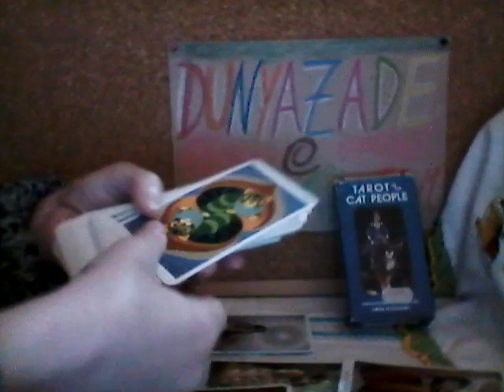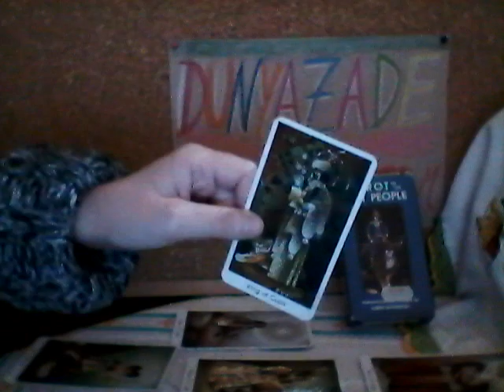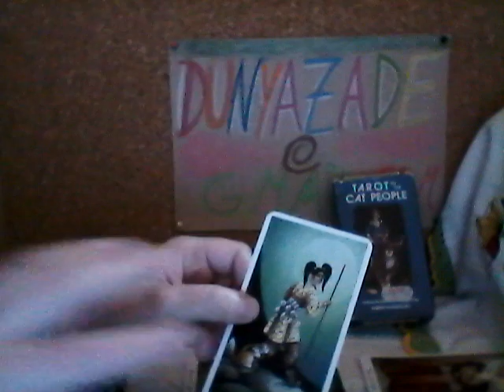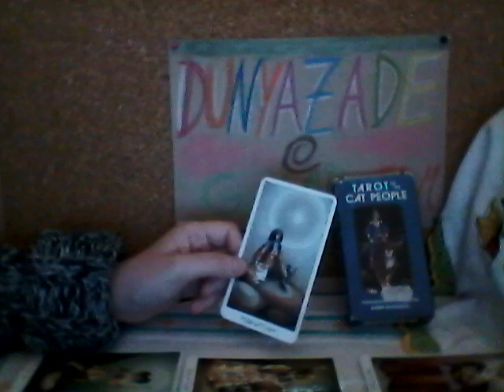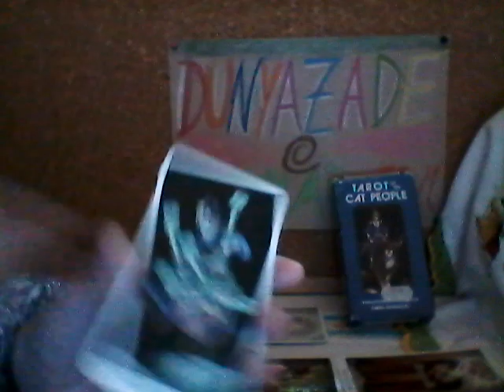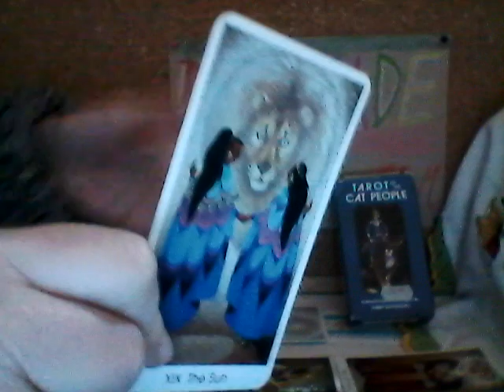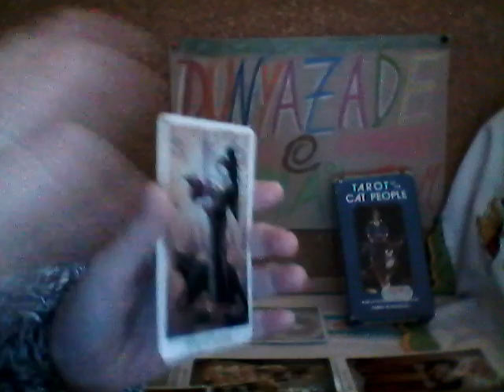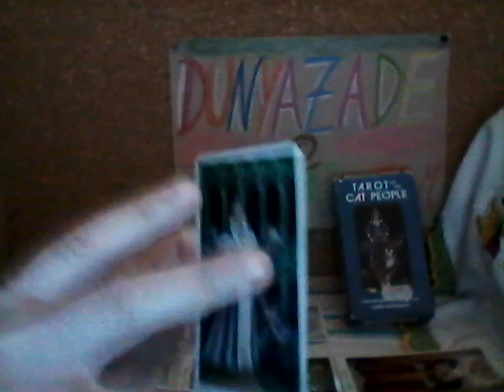Gémeos Maio 2019: Leitura de Tarot